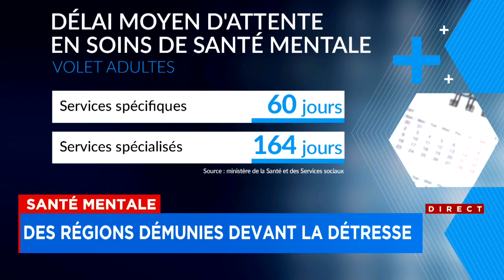Listes d’attente en santé mentale: des régions démunies devant la détresse